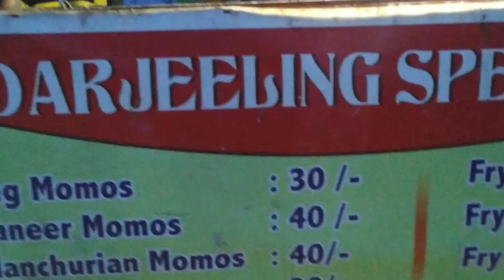Darjeeling Momos Sector 10 | Bhilai Street Food | Best Momos in Bhilai | Veggiebabu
Too yaar aaj hum log jane wale hai Momos khane Darjeeling Momos Sector 10. Ye place bahut hi Famous hai Bhilai apne momos k liye 😁 too chal k dekhte hai Kaisa taste hai yaha ka 😋 Dosto Video pura dekhna Enjoy 😁

Price - ₹40/plate (8 piece)

Address - Darjeeling Momos Sector 10 Bhilai CG